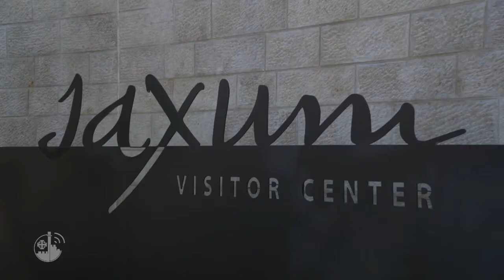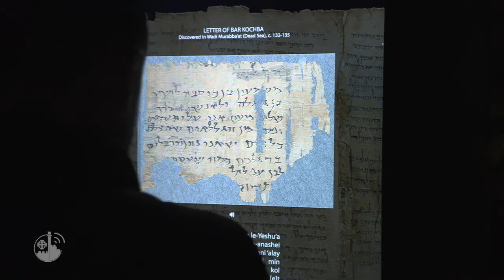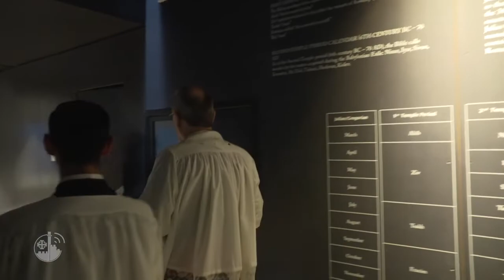Saxum: un luogo per comprendere la storia della salvezza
Il 1 Marzo si e’ tenuta presso il Centro visitatori di Saxum, vicino a Gerusalemme, costruito in onore di San Josemaría e del Beato Alvaro  una benedizione, dopo che è stato ufficialmente aperto ai visitatori e ai pellegrini.